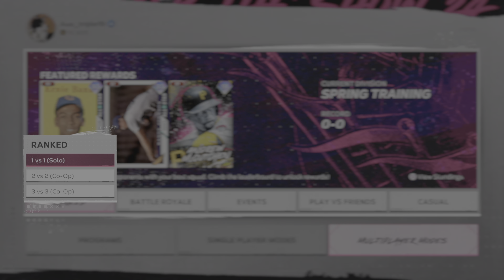MLB The Show 24_20240326225755